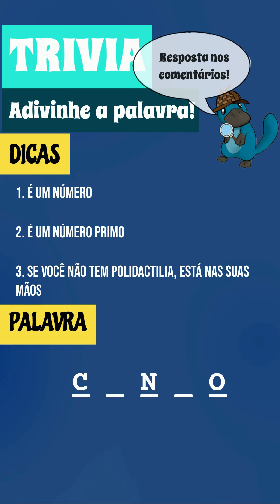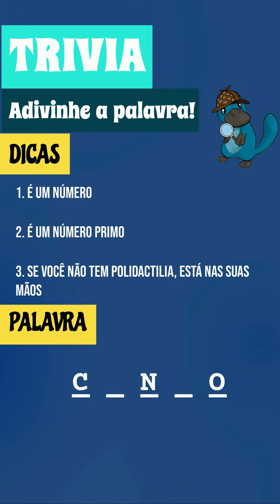🕹️ JOGO DE TRIVIA: LEVEL 110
Jogos grátis de quiz para se divertir e passar o tempo. Neste jogo de quiz você deve adivinhar a palavra. Se você gosta do nosso conteúdo, não esqueça de comentar e compartir o vídeo para apoiar o canal.

shortsDeixe seu like e compartilhe